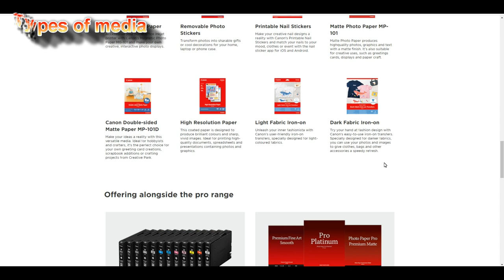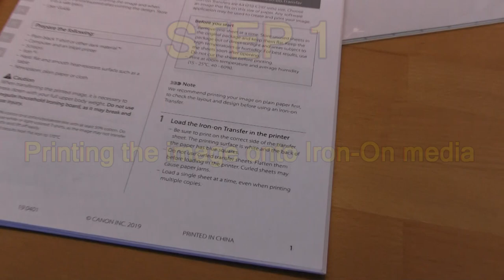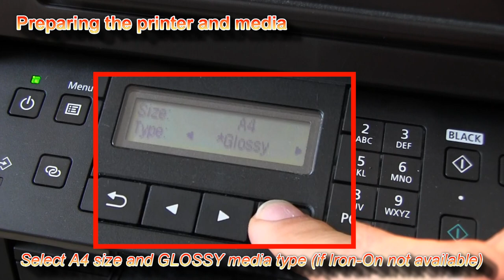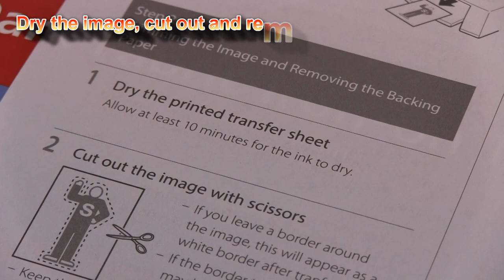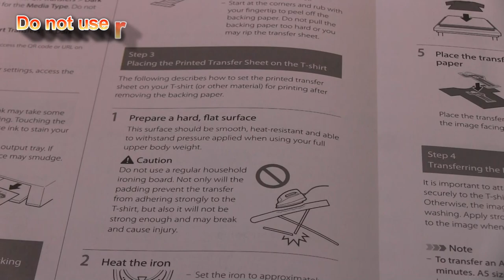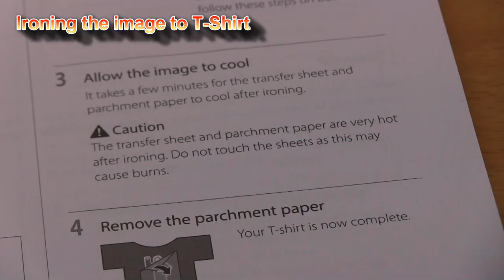Print on T-Shirt with Canon Iron-On DF-101 LF-101 media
In this video:
00:30 Introduction

4 STEPS TUTORIAL
01:40 Print on Iron-On Media (1)
03:30 Trimming the image and removing the backing paper  (2)
04:00 Placing the transfer onto T-Shirt (3)
04:45 Transffering the image (4)

Where to find more on creative media
05:40 More about PIXMA